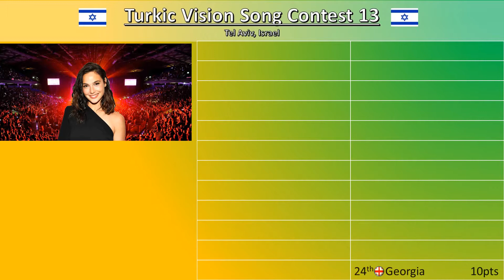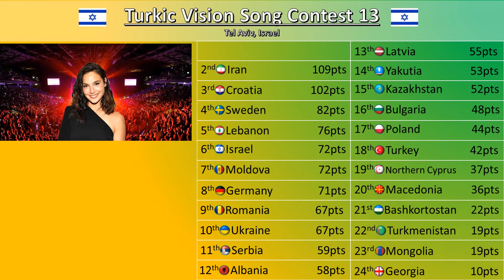Turkic Vision Song Contest 13 Grand Final Results